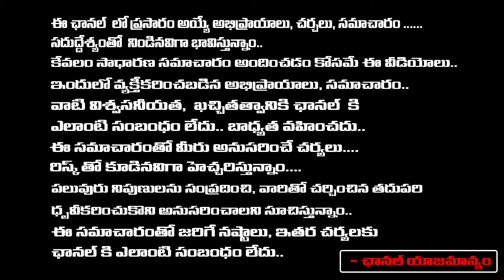Buddha Venkanna Shcoking Comments On JR NTR | RED TV Talkies